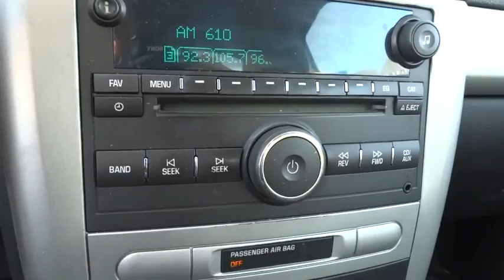2007 Chevrolet Cobalt Columbus, London, Springfield, Hilliard, Dublin, OH 7241336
2007 Chevrolet Cobalt

New Price! 2007 Chevrolet Cobalt LT Ultra Silver Metallic Odometer is 17961 miles below market average!